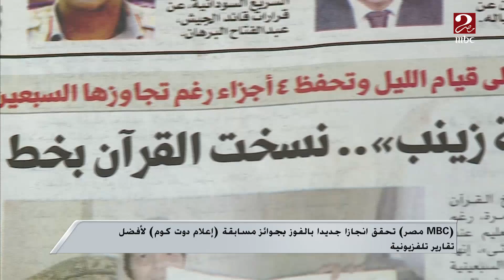ام بي سي مصر تحقق إنجازا جديداً بالفوز بجوائز مسابقة إعلام دوت كوم لأفضل تقارير تليفزيونية